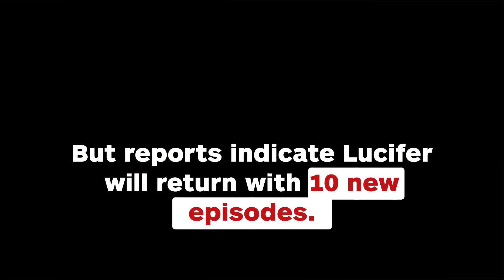Netflix Saves Lucifer - IGN News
Netflix has renewed Lucifer for Season 4 following Fox's cancellation of the comic book series.

Follow IGN for more!